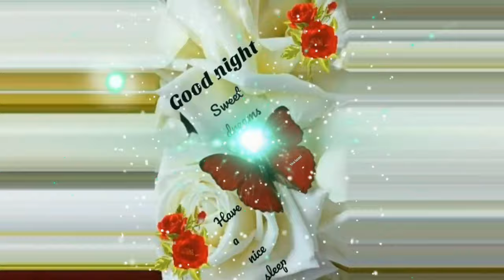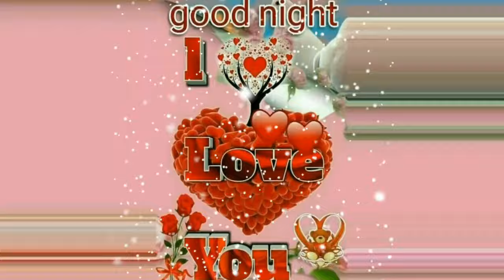New Lovely Good Night status video- 2022.(THB Officials) please watching the video nicely 10k views